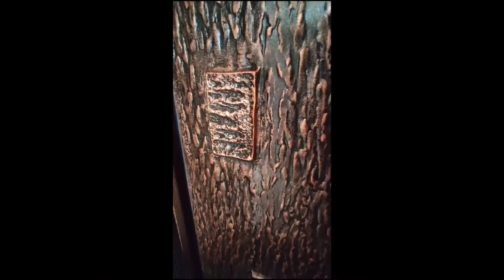Viral Anak Tak Nak Berenggang, Bapa Muda Tenang Masak Sambil Gendong ‘Baby’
Kredit : qikhwanwan